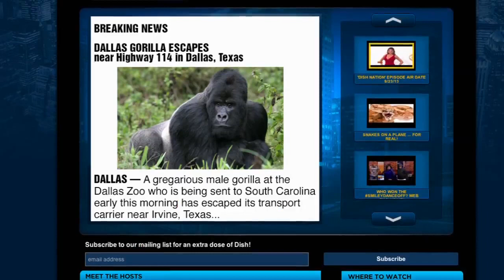Dish Nation - Gorilla from the Dallas Zoo Needs Therapy!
Patrick the gorilla from the Dallas Zoo is apparently sexiest! Find out how break-dancing might help him!